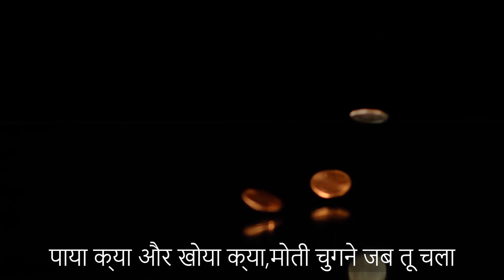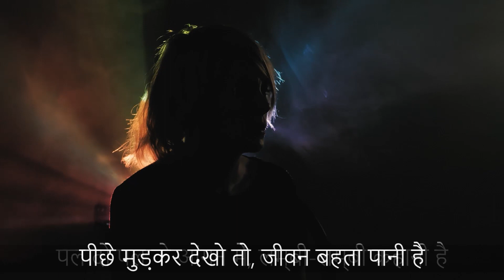Daur ye Kaisi Daur Rahi, Ae Jindagi Tu hi bata.